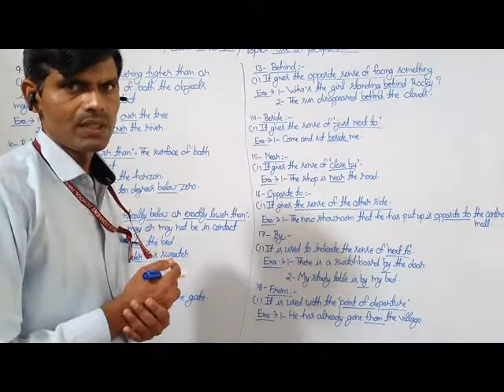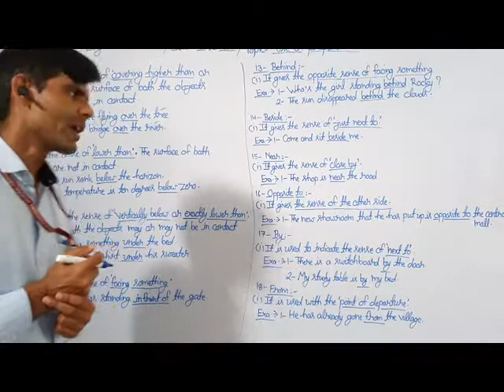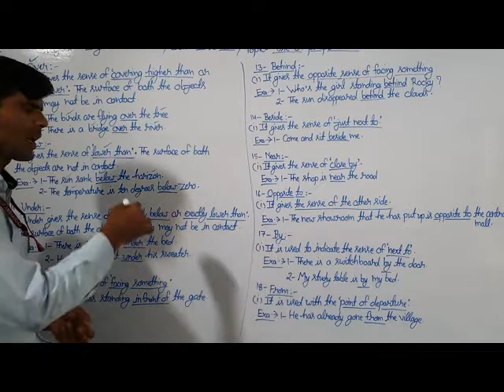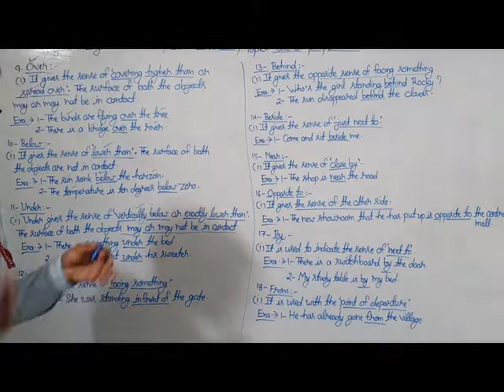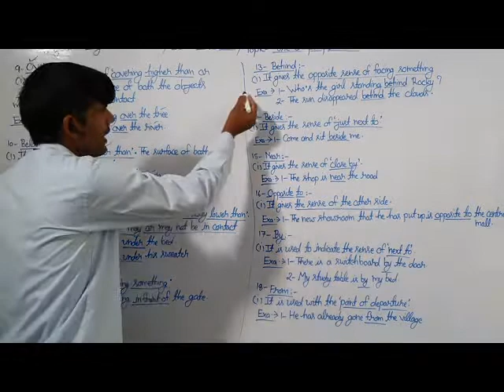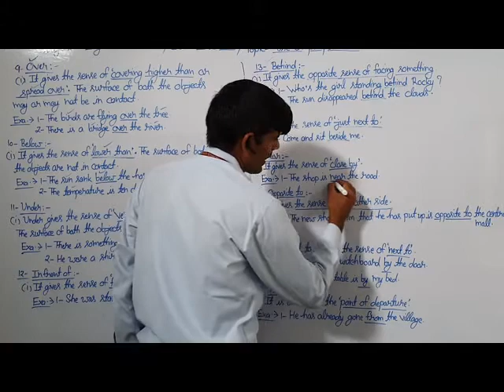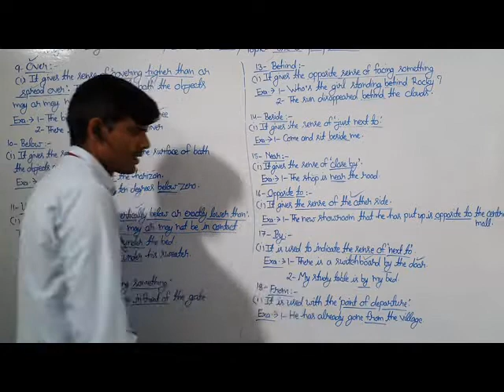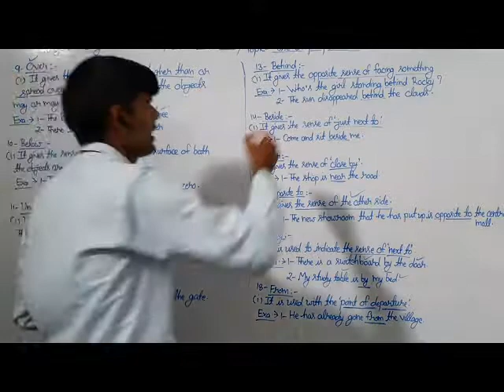Eng grammar Preposition part 4 for class 4th to 8th